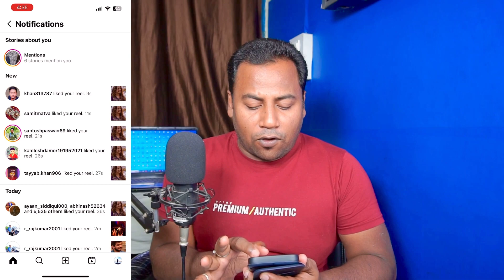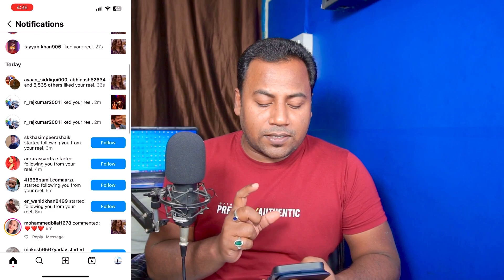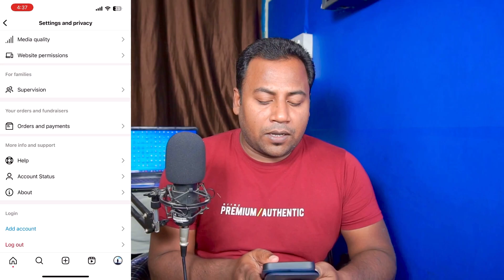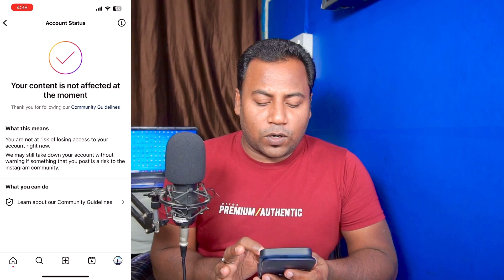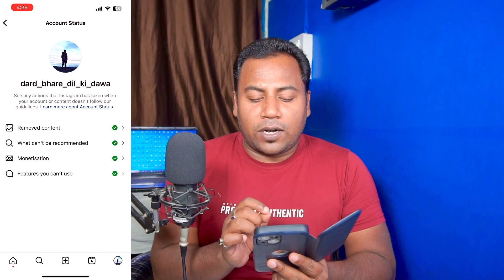Instagram reels viral kyu nahi ho raha hai | Instagram reels viral kyu nahi hoti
Instagram reels viral kyu nahi ho rahe hai
Instagram reels viral kyu nahi hoti hai
How to viral Instagram reels 2024
Instagram followers badhaye
Instagram followers increase kare